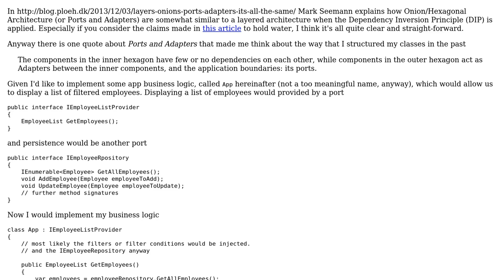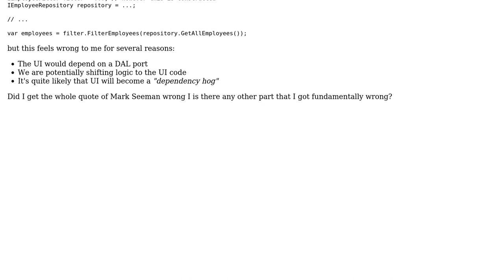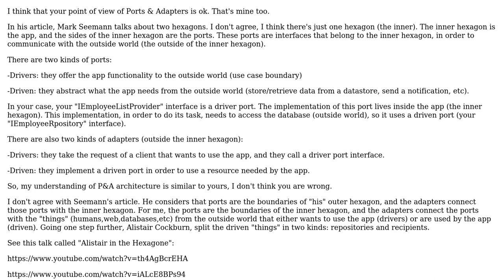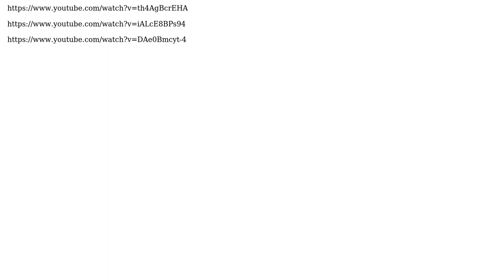Software Engineering: Dependencies within the inner hexagon of Ports and Adapters (2 Solutions!!)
Software Engineering: Dependencies within the inner hexagon of Ports and Adapters

With thanks & praise to God, and with thanks to the many people who have made this project possible! | Content (except music & images) licensed under CC BY-SA | Music | Images & others | With thanks to user Paul Kertscher user Juan user Filip Milovanovic and the Stack Exchange Network Trademarks are property of their respective owners. You are responsible for your own actions.